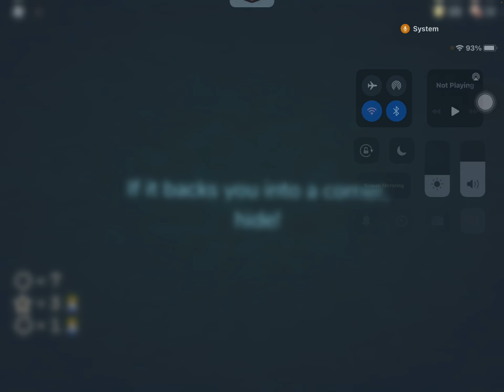Me drying from seek and figure